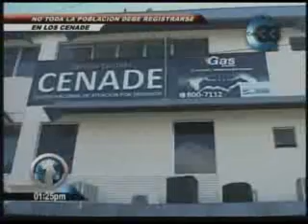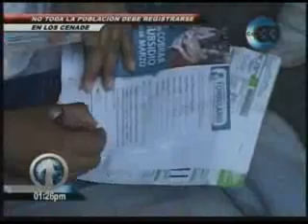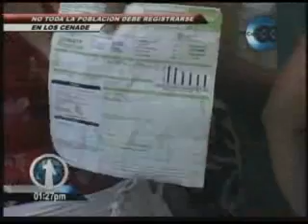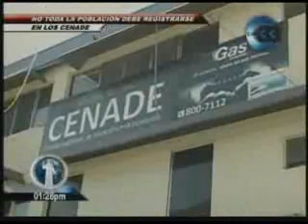MINEC Aclaraciones sobre CENADE 25-02-2011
MINEC Aclaraciones sobre CENADE